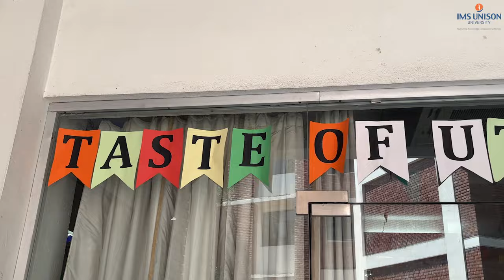"TASTE OF UTTARAKHAND"- A THEME LUNCH @ SOHM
The visuals of theme lunch at SOHM. Behind the scene preparation , the event and guests feedback.